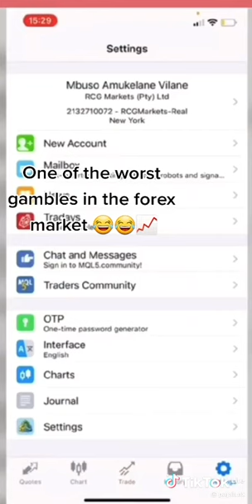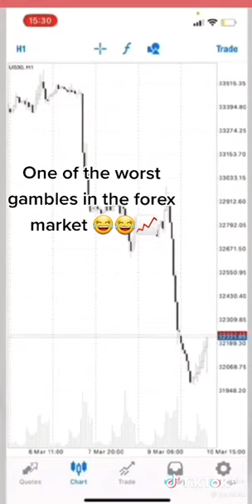Forex Trader Blows 300K Account (Live Reaction)😂😂